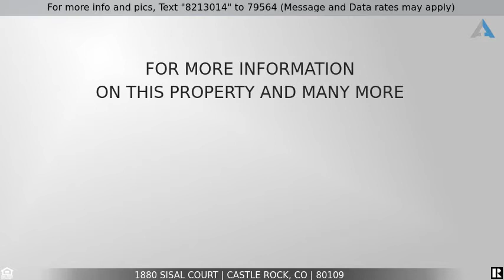Priced at $825,000 - 1880 Sisal Court, Castle Rock, CO 80109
Welcome Home To Your New Caste Rock, CO Home! MUST SEE!

~ Stunning 5 Bed + 5 Bath Home in Briscoe Ranch neighborhood Backs to the Ridgeline Open Space ~ This home is in a Cul-de-sac with Easy Access to all that The Meadows has to offer including Schools, Parks, Trails, Shopping and Entertainment ~ It has a Front Courtyard for a secluded place to relax or gather ~ The foyer welcomes you in with tall ceilings (over 10 ft on the main floor), wood floors and a peak of the views available at the rear of the home ~ The Piano Room is to the right, while the French Door entrance to the Office is on the left ~ Follow through to the Great Room with its wall of windows ~ The fully fenced back yard wraps around the home providing lovely landscaped views from three sides ~ The Covered Patio is just the place to dine or entertain while watching the trails and wildlife in the open space ~ The Great Room has a spacious living room area with a statement fireplace, a bright and open dining room, and a kitchen with room for one cook or many, all while enjoying the views ~ The welcoming and airy feel of this home continues on the upper level with a total of 4 generously sized bedrooms on this floor ~ The Primary Bedroom is a quiet sanctuary with space for a seating area in front of windows overlooking the views from the rear of the home ~ The ensuite bathroom includes 2 walk-in closets, two sinks and loads of counter space and storage ~ Bedrooms 2 and 3 have windows to the front of the home with Mountain Views, and they share a full bath with 2 separate vanities ~ The 4th Bedroom has its own ensuite bath ~ In the Basement is another space perfect for gathering, with plenty of room for a work space, seating area and play space ~ The 5th Bedroom and bathroom are around the corner and could be great for guests ~ This home has both a 2-car and a 1-car attached garage, each w/ an 8 ft door ~ Upgrades include: 2 furnaces and 2 a/c systems; roof (2018), water heater (2021), newer dishwasher and refrigerator ~ Don't miss your chance at this one!

Listing Courtesy of: Keller Williams DTC